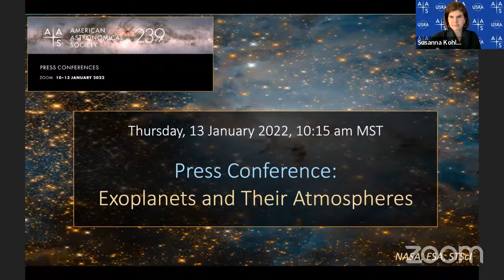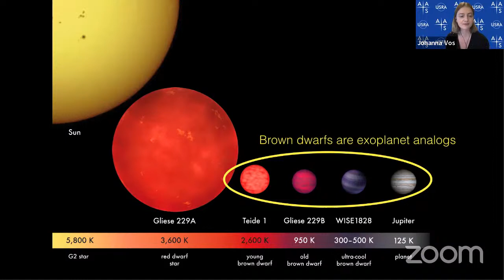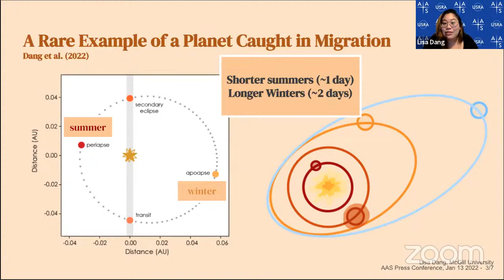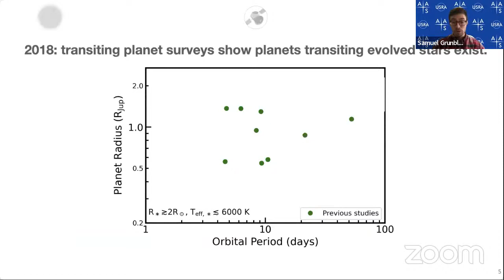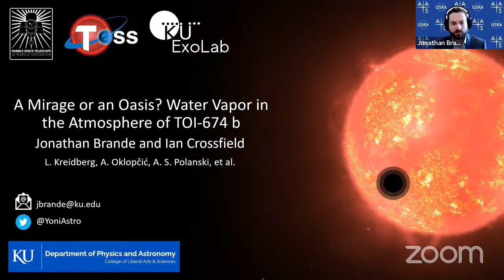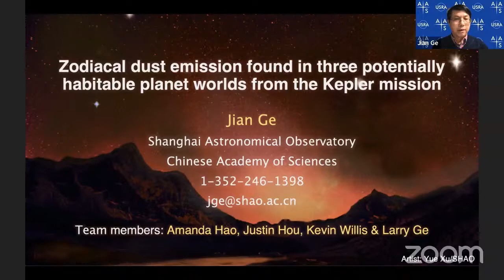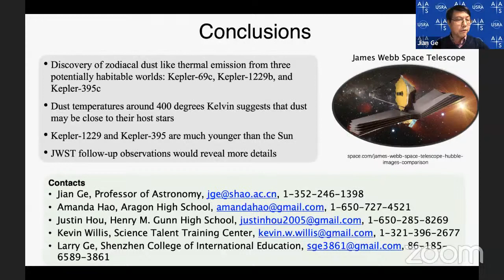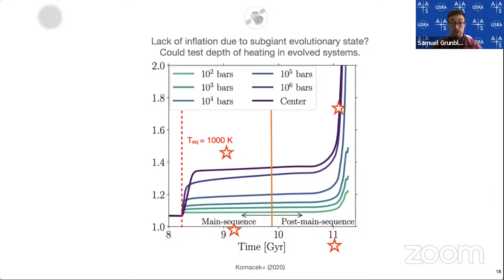AAS 239 Press Conference: Exoplanets & Their Atmospheres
Thursday, 13 January 2022, 10:15 am MST
Exoplanets & Their Atmospheres

Welcome
Macy Huston (Astrobites Media Intern)

Revealing the Stormy, Turbulent Nature of Giant Exoplanet Analogs
Johanna Vos (American Museum of Natural History)

Observing Seasons on a Migrating Giant Exoplanet with the Retired Spitzer Space Telescope
Lisa Dang (McGill University)

The Hottest Jupiters Orbiting Evolved Stars
Samuel Grunblatt (American Museum of Natural History / Flatiron Institute)

A Mirage or an Oasis? A Tentative Detection of Water Vapor in an Exoplanet Atmosphere
Jonathan Brande & Ian Crossfield (University of Kansas)

Discovery of Debris Disks in Kepler Habitable Small Planet Candidates
Jian Ge (Shanghai Astronomical Observatory, Chinese Academy of Sciences); Amanda Hao (Aragon High School), Justin Hou (Henry M. Gunn High School) & Kevin Willis (Science Talent Training Center)

Q&A
Susanna Kohler (AAS Press Officer)